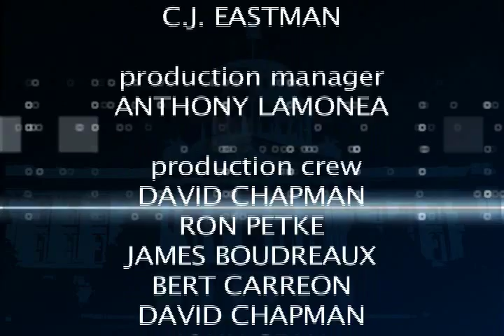California Edition with CA Asm. Marc Steinorth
California Edition Host Brad Pomerance interviews CA Asm. Marc Steinorth about joining the CA Assembly, housing and Proposition 47 reform.